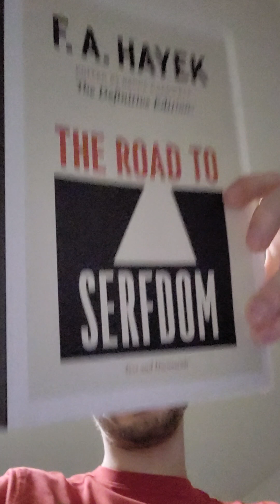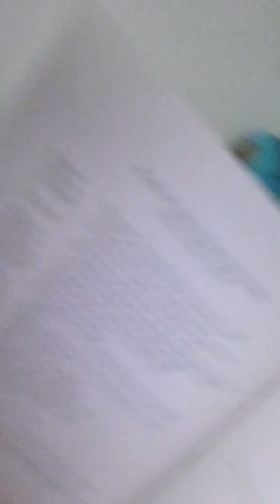I'm reading- The Abandon Road (Part 1)